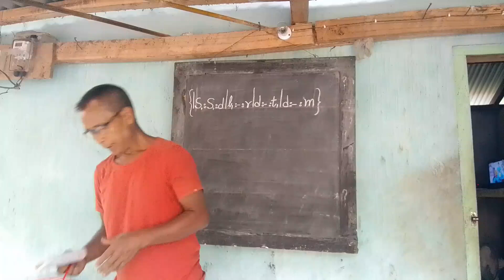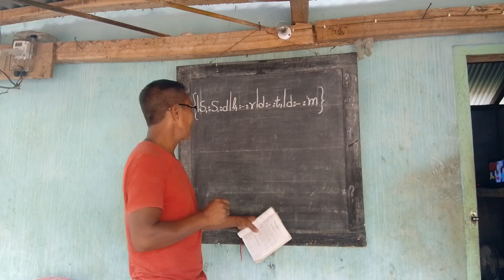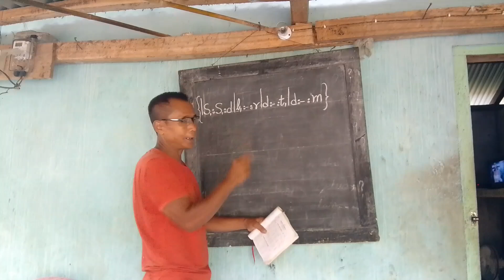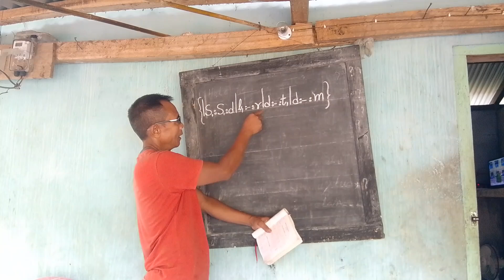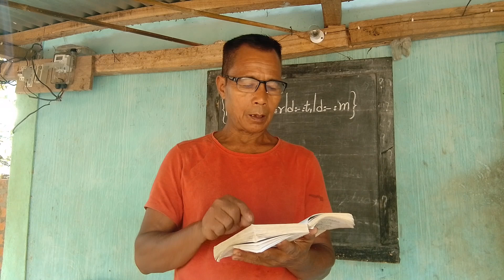Note Class Bak104